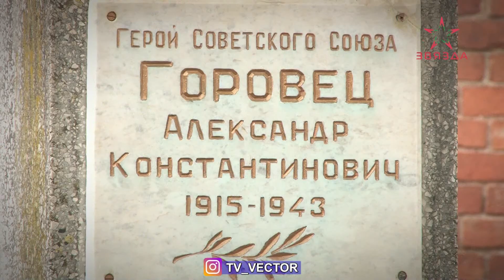«Цена Победы». Выпуск 20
Память о событиях Великой Отечественной, о той цене, которую заплатил советский народ за Великую Победу, сегодня, в мирное время, хранят памятники, мемориалы, воинские захоронения. Их не мало в каждом регионе Беларуси. И каждый из них напоминает нам, наследникам Победы, о легендарном подвиге дедов и прадедов. В год 75- летия Победы в Великой Отечественной войне телеканал «Звязда» запускает новый проект «Цена Победы».